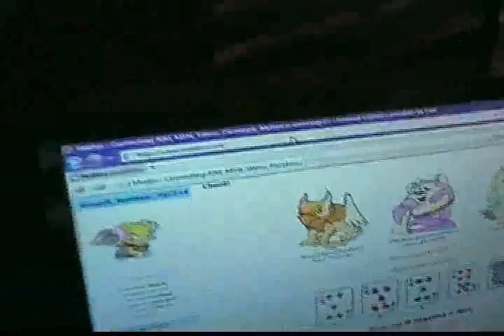(Almost) Alone In The House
A parody of our good friend Nick's Video.